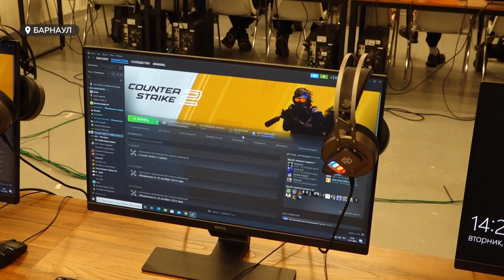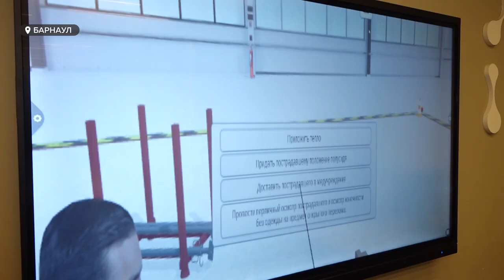В Алтайском крае впервые прошли фиджитал-игры по направлениям, связанным с ОБЖ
В Алтайском крае впервые прошли фиджитал-игры по направлениям, связанным с основами безопасной жизнедеятельности. Почти сто участников из разных регионов Сибири соревновались в нескольких дисциплинах как на симуляторах, так и в реальной жизни. Подробнее о том, как прошли необычные состязания смотрите в сюжете.